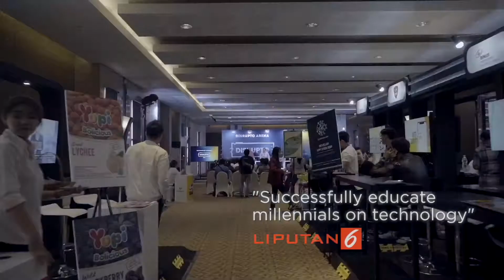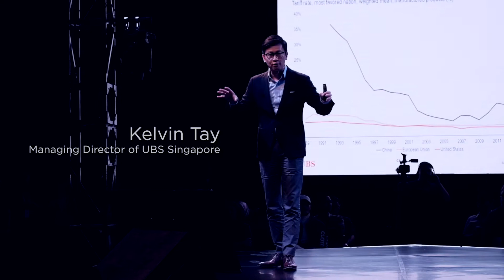Disrupto 2019 - The Future of Humanity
DISRUPTO is exclusively for those who believe that small stones can defeat giants. This is the drive to disrupt complacency and normalcy in this nation; a movement to disrupt and transform the nation through talks, festival, and immersive experiences.

DISRUPTO is started by individuals who believe that the forces of disruption are inevitable, and that they are necessary for societies to move forward. The founders of DISRUPTO are merely catalists to start and harness these disruptions so that they can be channeled to improve the nation. The DISRUPTO experience will happen annually, yet the movement is fluid.. and loud. At all times.

Disrupto is founded by WIR Group. With the vision towards SMART Societies 5.0, companies under WIR Group have established proven solutions across industries through the utilization of Digital Reality (Augmented Reality, Virtual Reality and Artificial Intelligence) – highly relevant based on the blueprints made by WIR’s Brand Strategy unit. The technology units are specializing in Augmented Reality (AR) technology, Intelligent Media placement, AR-VR Store Network and AR-Geolocation based mobile gaming application. While the branding unit are specializing in developing strategy and engagement. The group has earned global awards and recognition such as the AWE Auggie Awards in Silicon Valley in 2015 and 2016, The New Economy’s “Top 40 Innovation” companies awarded at the London Stock Exchange in 2014, and the Outstanding Corporate Innovator Award from PDMA in Chicago in 2017.